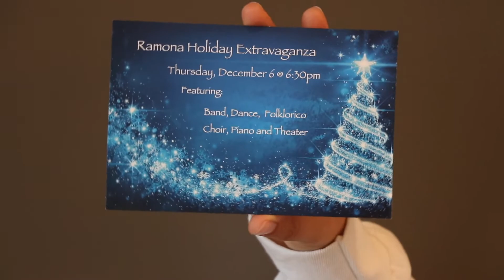Ramona Daily News - December 6, 2018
Ramona High School's Daily News & Announcements by RamTV.